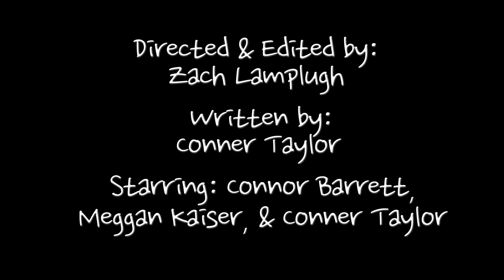DON'T WAKE DADDY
Stubble on Stubble comedy unearthed an old "Don't Wake Daddy" commercial from the early 90's! We forgot how intense this board game was.